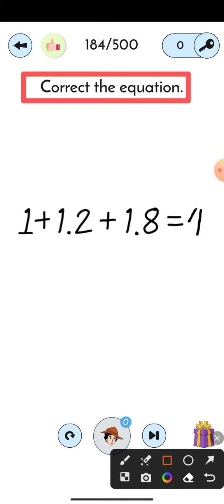detective iq level 184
detective iq all levels available in my channel